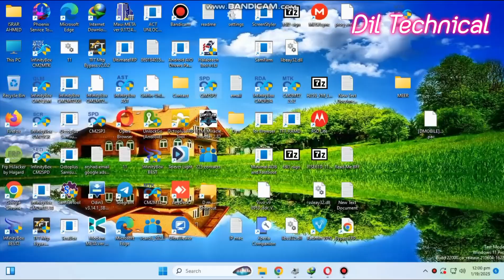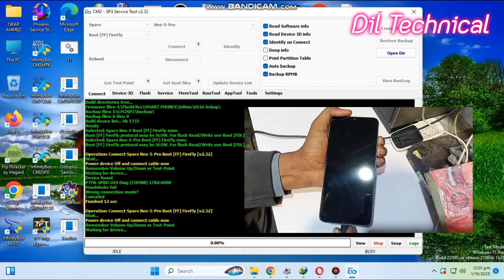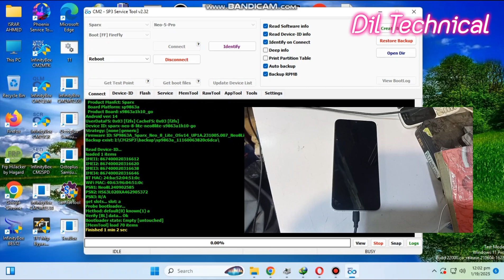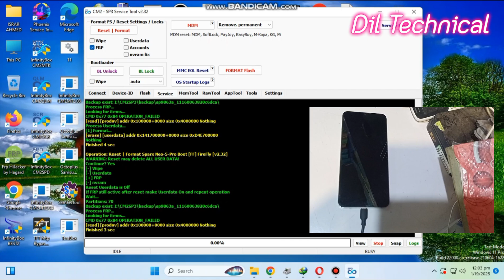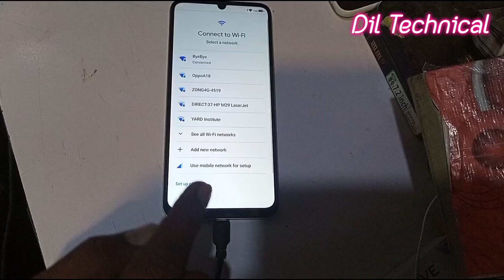Sparx Neo 8 lite Frp Gmail account unlock with Cm2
Sparx Neo 8 lite Frp unlock
Sparx neo 8 lite Gmail account remove
Sparx Neo 8 lite Frp remove screen lock